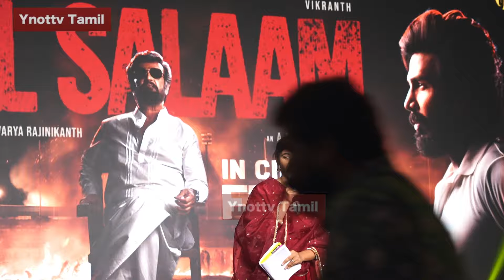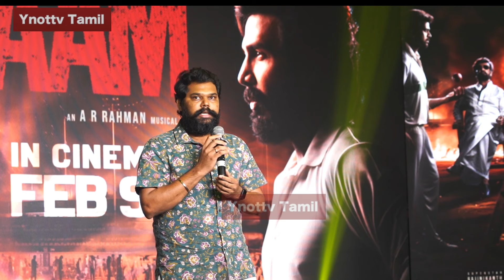Comedy Actor Senthil & Vivek Prasanna Speech At Rajinikanth's Lal Salaam Audio launch